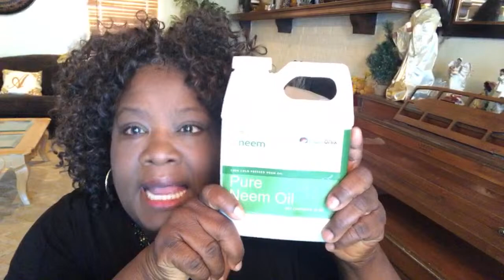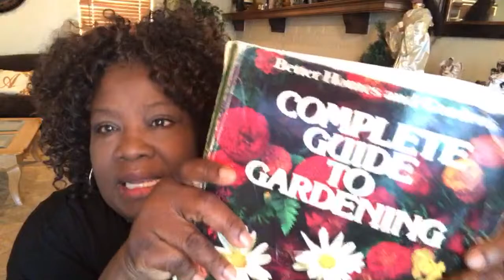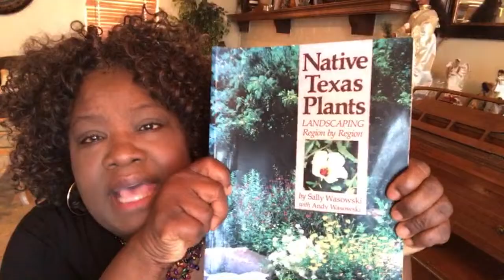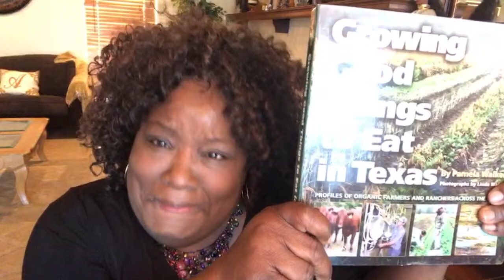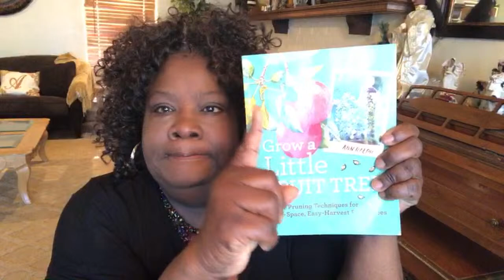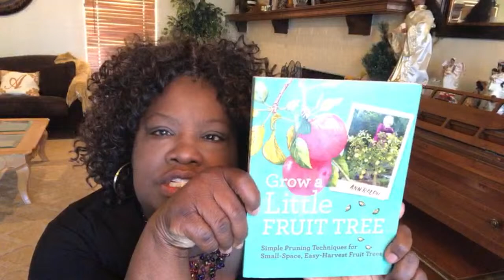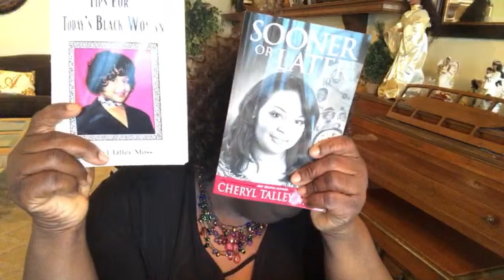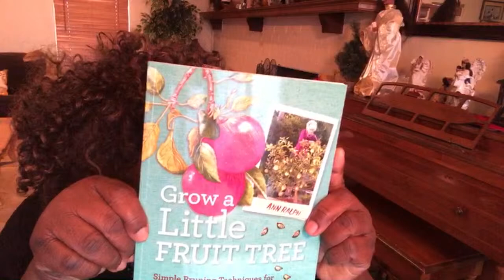How to Declare War on Insects and Win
In this video Cheryl Talley Moss shares how to control insects organically. Cheryl also share her library of gardening books.